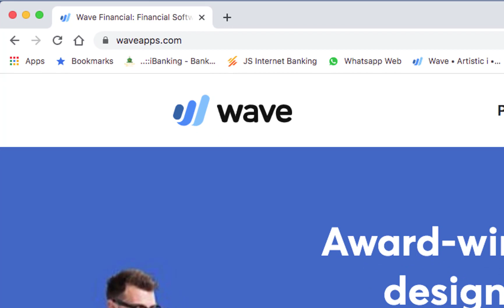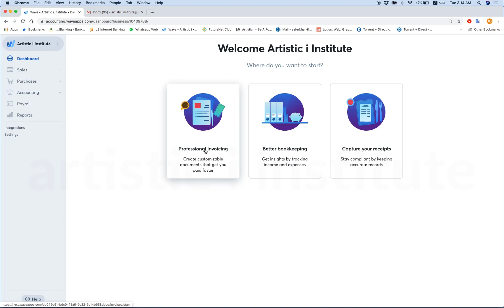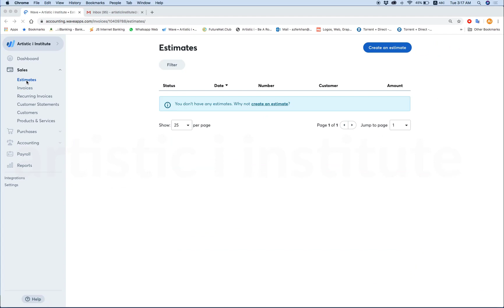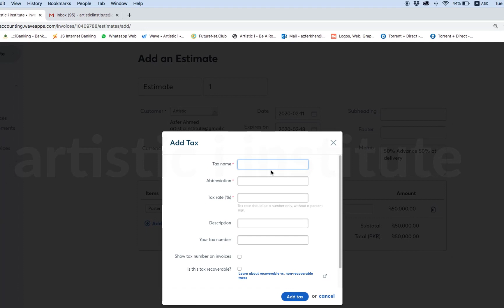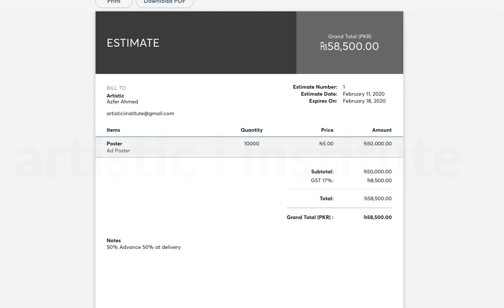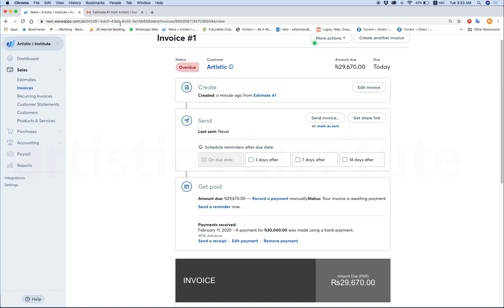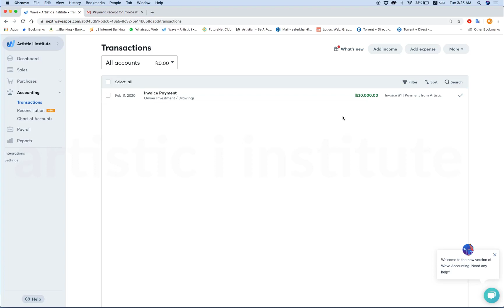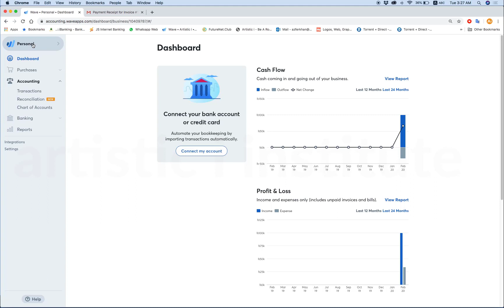Small Business Accounting Software Free online Waveapp Part 1/2 | Artistic i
Waveapps is a account web base software for your Small Business & Personal Expenses in Urdu/ Hindi.

Wave is a company that provides financial services and software for small businesses. Wave is headquartered in the Leslieville neighbourhood in Toronto, Canada."Wave's New App Makes Mobile Invoicing and Accepting

In this video we learn basic of account maintaining for SME,
In this course you will learn professional graphics designing from designing till printing, we will cover the adobe illustrator's all hidden techniques and tricks to work more professionally, technically and effectively. so watch the complete course and do subscribe.